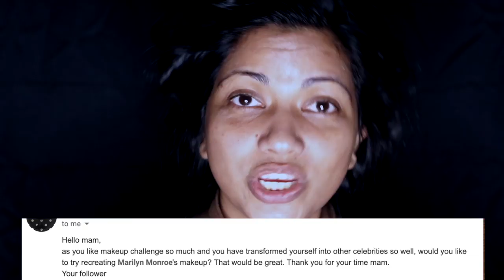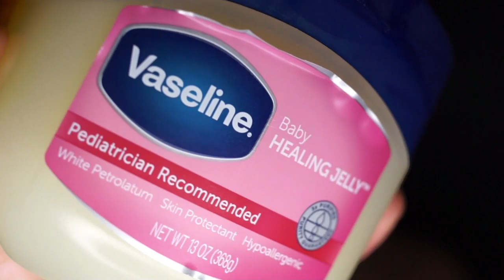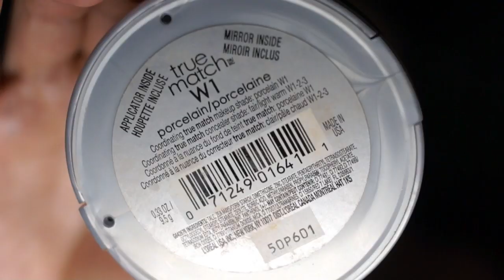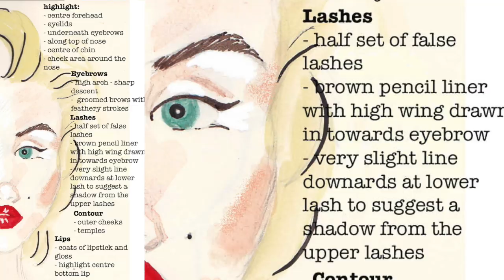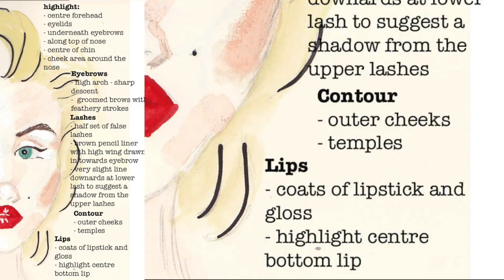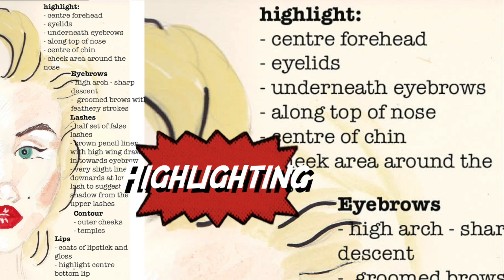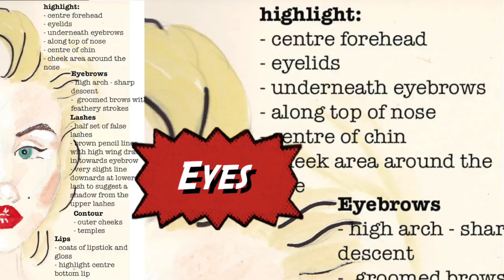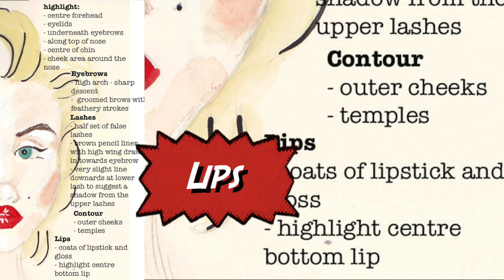The Beauty secret of Marilyn Monroe - Iconic Make-up Look (বাংলা)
Hi Doers fam! 😎
Although it's very difficult to get all the exact details as her make-up artist never betrayed her secrets, it's fun to talk about the tricks and details of Marilyn's make-up. Marilyn had lots of different looks and was pretty natural most of the time (especially in her everyday life) but this video concentrates on the very glamorous look she had for her movie poster shoots from 1953 through to the end of the 50s.Hope you like it.

✦ Deets ✦
💁🏻‍♀️Face:
Vaseline
L’oreal 425 Always Apricot lipstick
e.l.f. 16hr camo concealer, 85852 Tan Latte
N.Y.C. oil free smooth skin foundation
L’oreal true match face powder, w1 porcelain
COVERGIL 555 soft honey pressed powder
PROfUSION Vanity eyes+face palette

👁Eyes:
Wet n Wild Ultimate Brow Retractable Pencil 627A
BOBBI BROWN Mahogany 10
REVLON ultimate ALL-IN-ONE mascara
Revlon 502 Sueded Brown
Paris Hilton Love, Life, Lashes
NYX Jumbo eye pencil, 608 cottage cheese
Maybelline lasting drama waterproof gel pencil, white

👄Lips:
Maybelline lip liner Brown
Maybelline 635 very cherry lipstick
Covergirl 305 hot passion
napoleon PERDIS lip gloss

🖌Brush:
MAC Brushes
Olivia Grace Brushes
e.l.f. Brush

💇🏻‍♀️ Hair:
Big Sexy Hair Hairspray
Black bobby pins

Equipment:
My camera: Sony 𝜶55
Lens: Sony f1.8 / 35mm
Tripod: K&F Concept 62'' DSLR Tripod
Ring light: FOSITAN 18 inches (amazon )
Editing software: iMovie, FinalProCutX

I make these videos for fun, to help and to encourage. DIY can be a lot of fun but you could get hurt if you’re not careful so please take precautions and ** proceed at your own risk **. ☠︎ Please don’t consider any content as medical advice and consult a medical professional when common sense suggests that you probably should. ☠︎

Here’s a tip:
For make-up, check instructions that come with the products for safety and allergies.